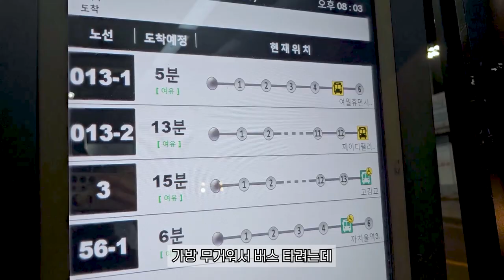입사 곧 1년차 편집자 촬영보조 1박2일 강릉 하남 출장 VLOG(+만취주의)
내가 또 출장 가서 술을 넙죽넙죽 받아먹으면 🐶다
(하지만 개띠니까 합법)